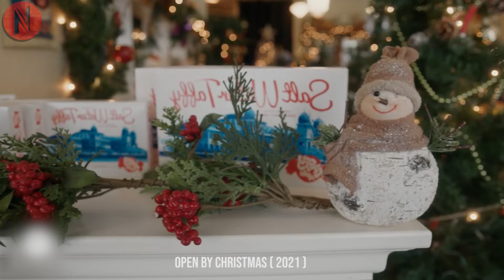Woman Finds An Unopened Christmas Card From Her Secret Admirer But Shocked To See Who It Is